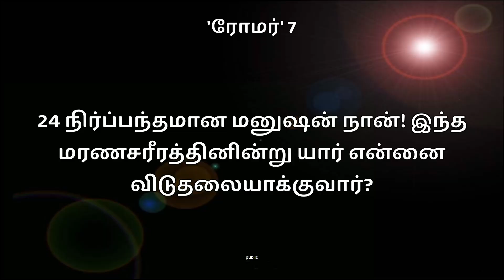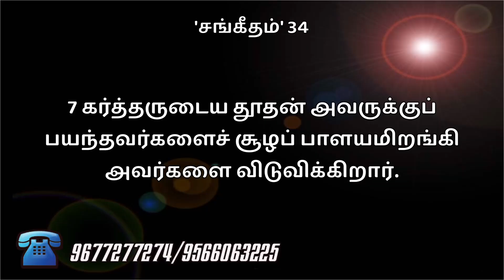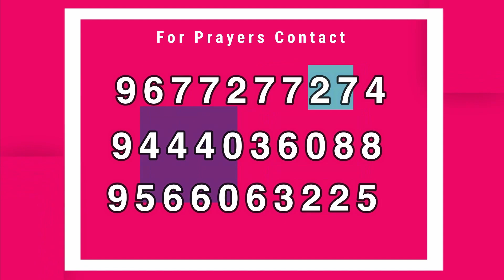JOY TV :Ps.Yovan | Glad Tiding Ag Church | Sunday Service || 12.09.2021